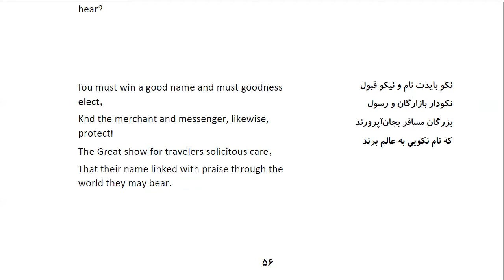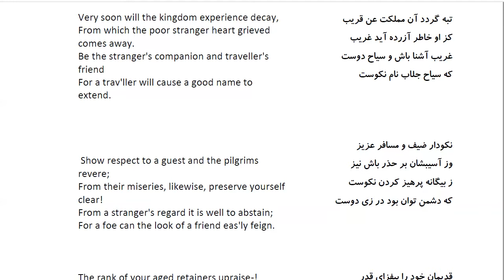Bustan: In Farsi with English Translation-Part 7: Story OF THE MERCHANT AND ROBBERS